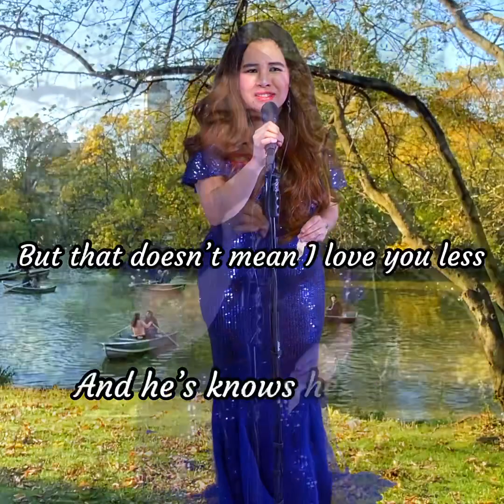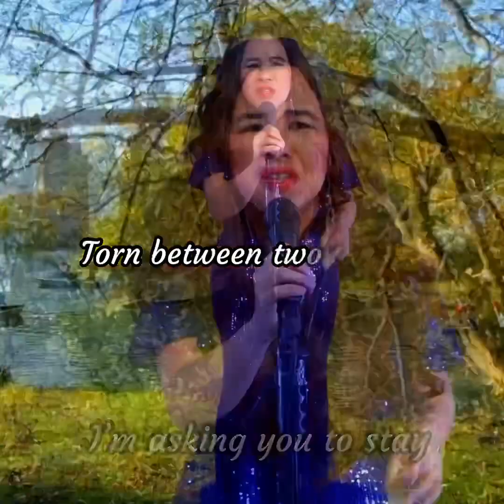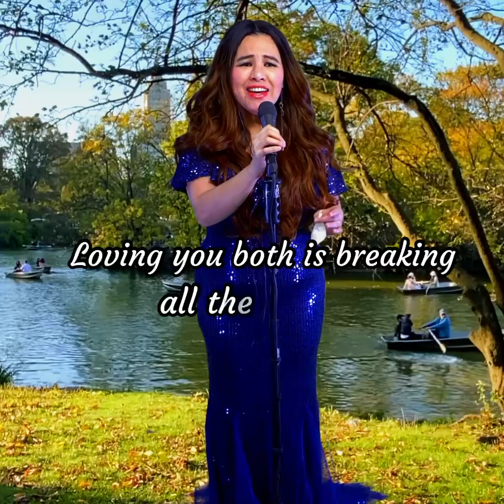Torn Between Two Lovers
Torn Between Two Lovers- Bryna Pancito Cover